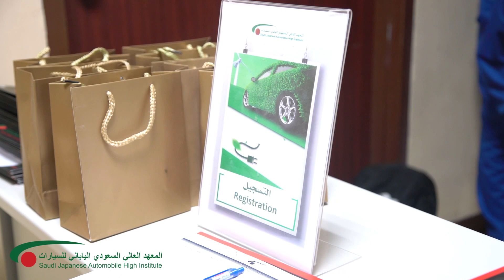ندوة كفاءة الطاقة التي أُقيمت بالمعهد العالي السعودي الياباني للسيارات لعام 2020م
تحت ظل الرؤية السعودية 2030 وللمرة الخامسة فقد أُقيمت ندوة عن كفاءة الطاقة بالمعهد العالي السعودي الياباني للسيارات لعام 2020م ،وتبادل الخبرات بين الجانبين السعودي والياباني في ترشيد الطاقة بمجال السيارات ،وبحضور الرئيس التنفيذي للمعهد ،ورئيس التجمعات الصناعية ،والقنصل الياباني بجدة ،ومدير عام الإدارة العامة لمؤسسة التدريب التقني والمهني بمنطقة مكة المكرمة.